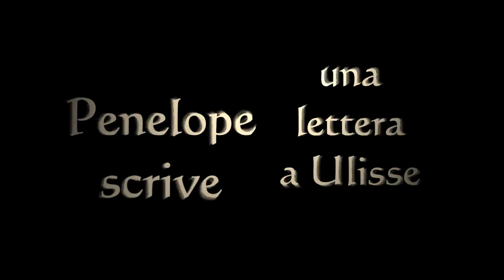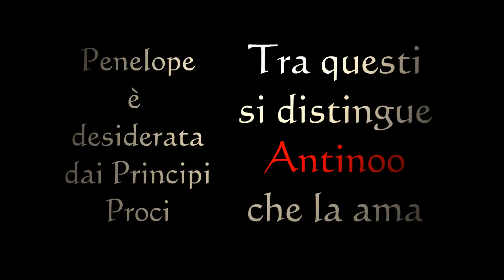Trailer Penelope - Castellina Marittima Film , Scrittura, Teatro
DALLA LETTERA DI PENELOPE DI OVIDIO E DALL'ODISSEA DI OMERO
Musica - Itaca/Berkana
Con Giovanna Latartarta - Penelope
Manuel Mannino - Ulisse
Franco Gigliotti - Laerte
Giulia Panicucci- Atena
Riccardo Cipriani - Omero
Stefano Giari - Antinoo
Coro Greco
Fedra Conti
Chiara Cavallini
Asya Bertini
Regia , sceneggiatore, editor  - Claudio Neri
Operatore di macchina - Paolo del Genovese
Operatore Drone - Francesco Bolognesi
Tecnico del Suono - Massimo Cappellini
Costumi - Giovanna Lartartara
Maestro d'Armi - Stefano Giari
UNA PRODUZIONE CASTELLINAFILM  MMXX- Teatro del Tè